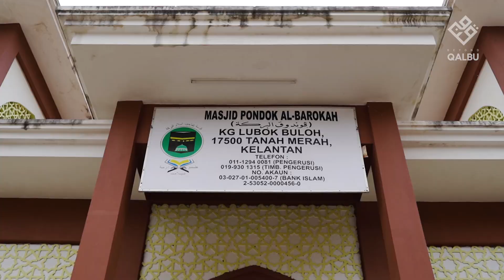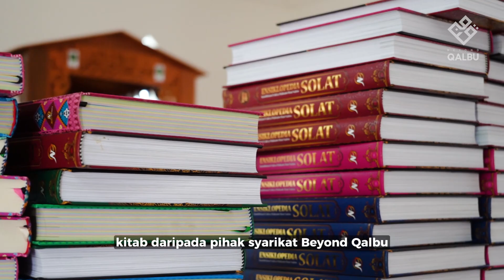Misi 76 : PUSAT PENGAJIAN PONDOK AL BAROKAH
Program wakaf di Tanah Merah, Kelantan